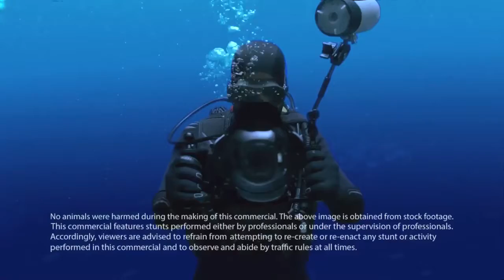RABBIT HOLE FILMS_SHARP TV